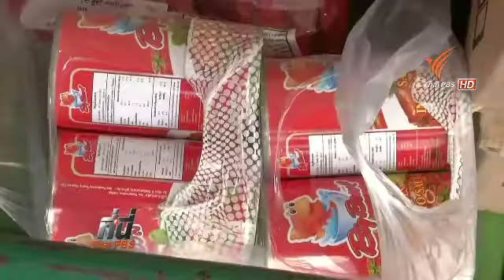ปริมาณน้ำเขื่อนบางลางเริ่มลดระดับ 301257